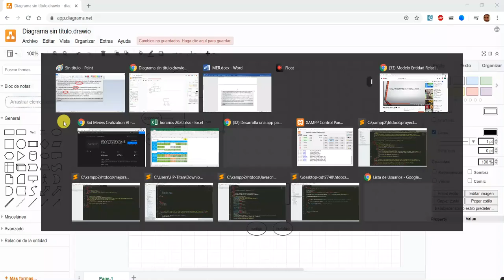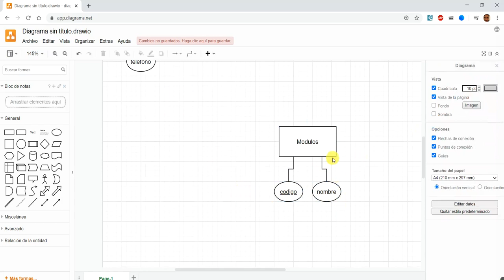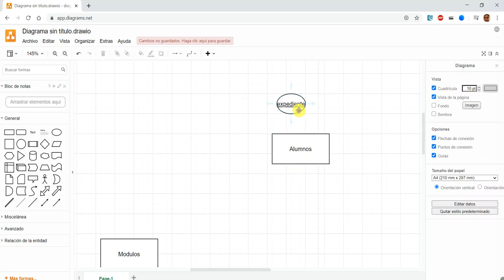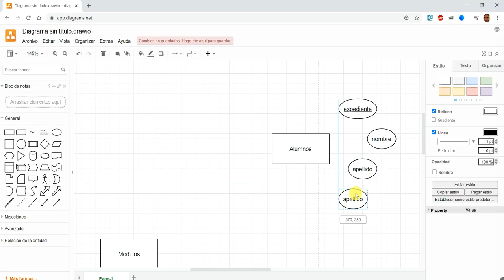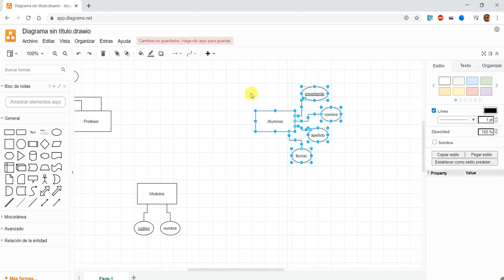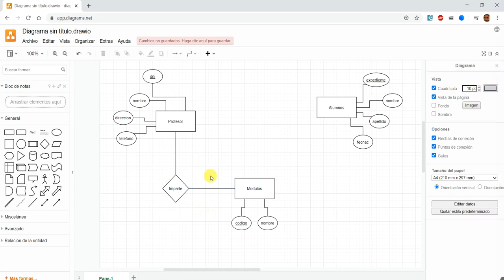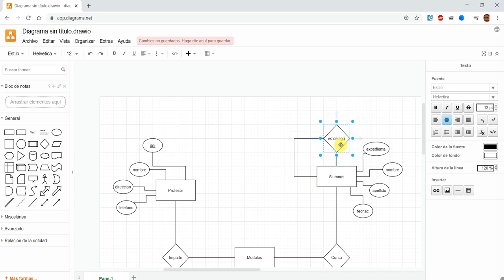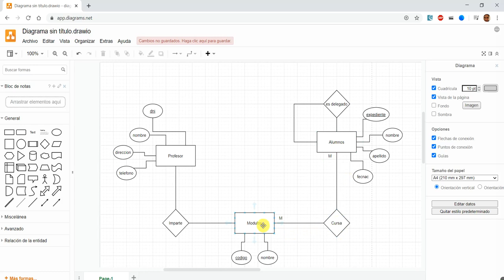27 MER caso practico parte 2